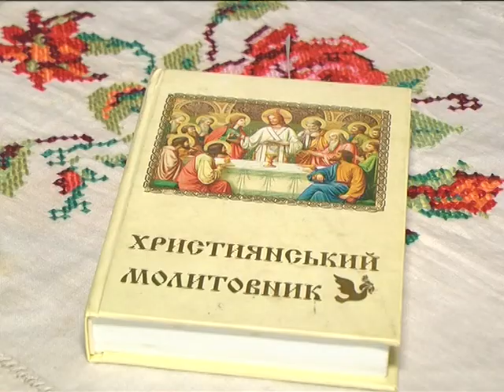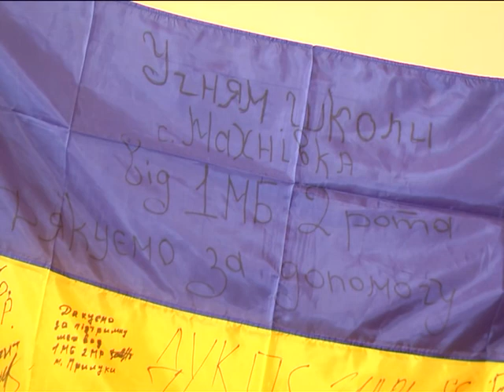Теореми буття 17.03.2017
Діти-волонтери.